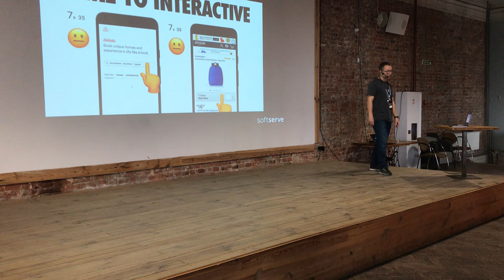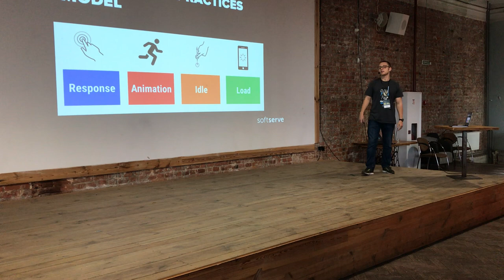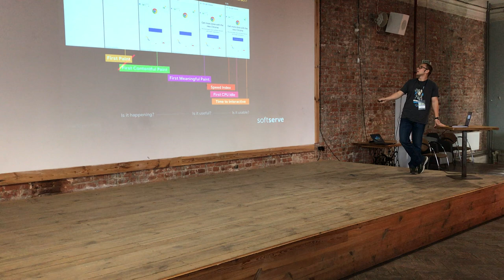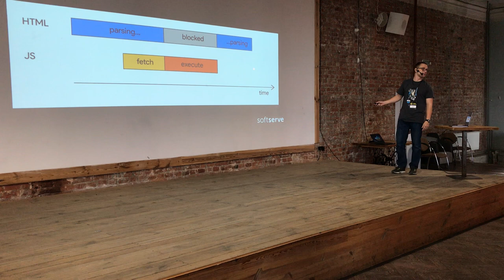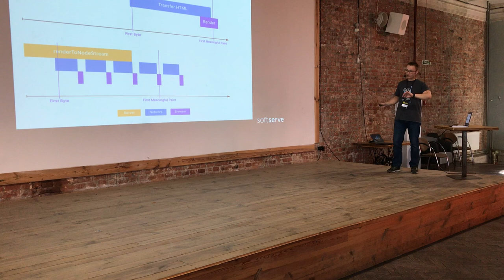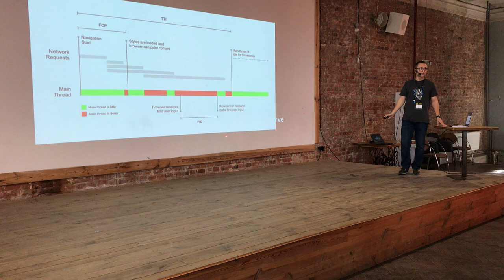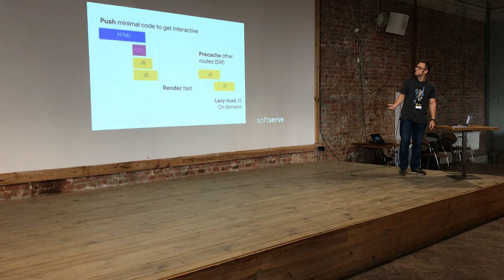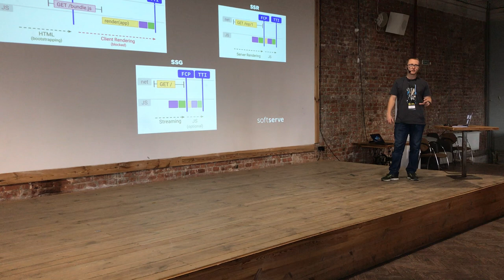Web Performance - things you should care about by Yevhen Kovalov (Rus)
The web has made great progress in enabling fast experiences, but building a fast site today isn’t trivial. In this talk I want to guide you through common web performance bottlenecks and explain how to deal with them using best practices and tools such as Lighthouse.